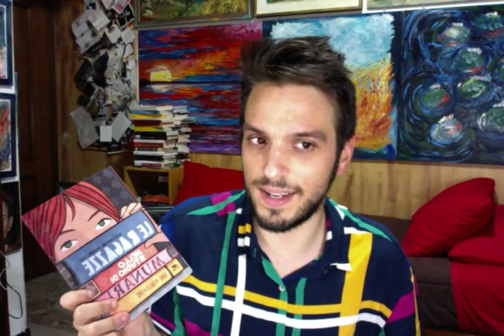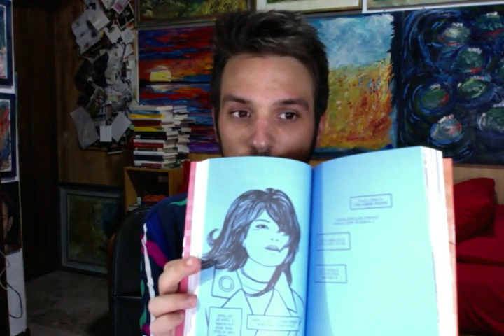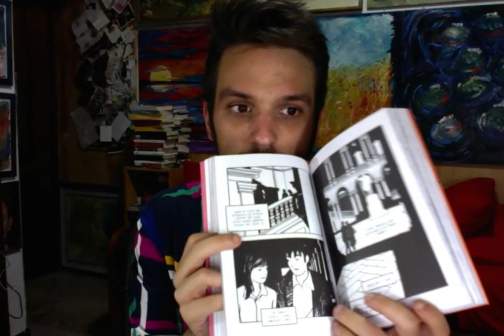IL TRENO È SEMPRE IN RITARDO? LEGGI DI PIÙ (Due consigli di lettura)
La vita da pendolare fa schifo? Vedila in modo positivo: più tempo per leggere. Io ho approfittato di un ritardo spropositato dei mezzi per concedermi due libri veramente imperdibili. E ora li consiglio a voi!

Jón Kalman Stefánsson - Luce d'estate ed è subito notte

Alessandro Baronciani - Le ragazze nello studio di Munari